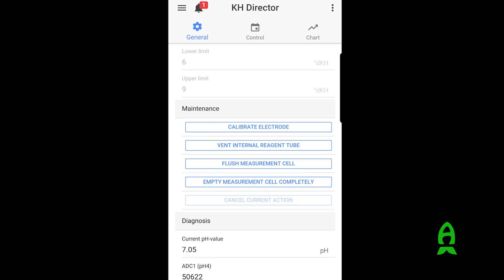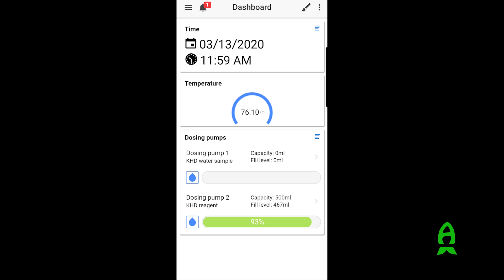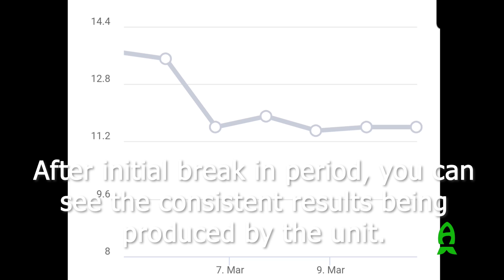Reefs.com - GHL KH Director. Un-boxing, installation, tips and results.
GHL, German controller company that makes high end tech products for our industry has been consistently bringing out goodies for us hobbyists. I was asked to cover this unit for Reefs.com and to learn about it, I went to Port Saint Lucie to visit my friend Chris of The Fish Store to learn everything about GHL's auto dkH reader and doser in KH Director.  Check it out!